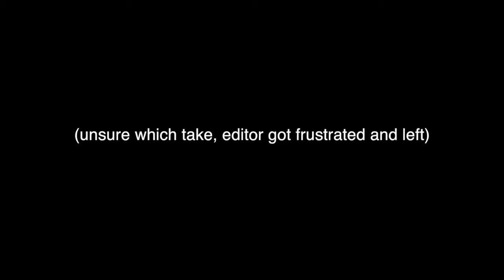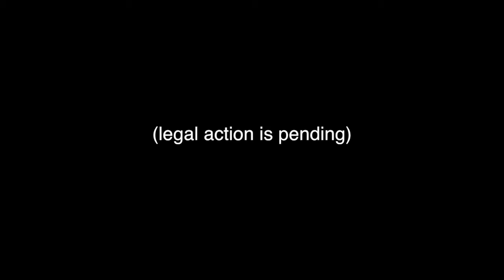SeaWorld's Reply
Don't worry about saving the whales, we're already taking care of it.